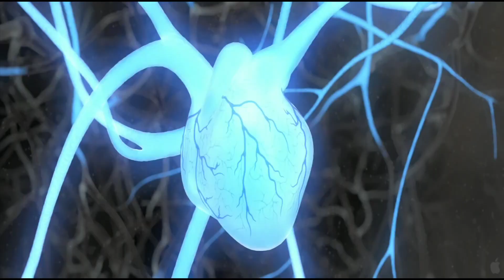Elks Theatre Middletown: Summer of Cinema Trailer